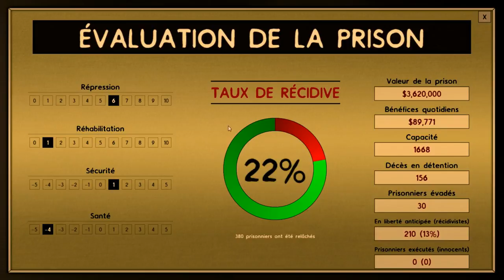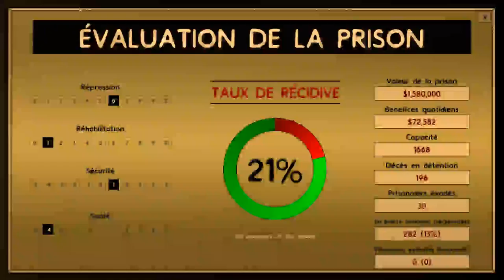Redif LIVE Prison Architect v2 0 #7